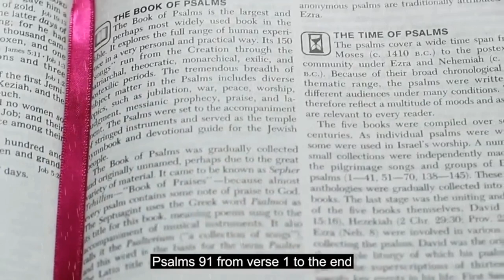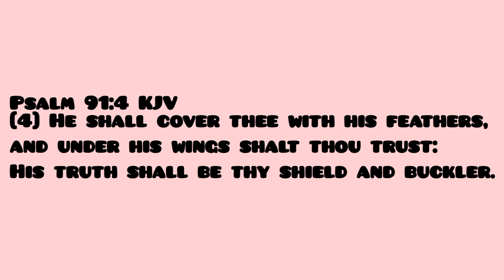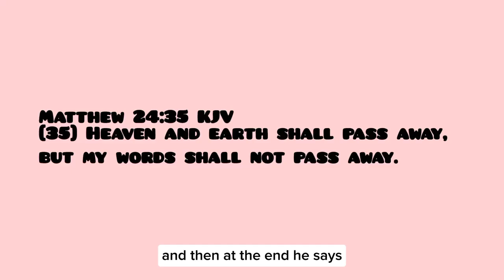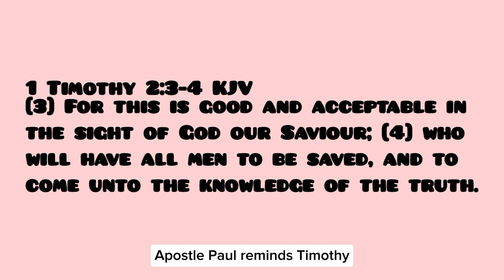VERSE OF THE DAY: Wings for protection and a shield for defense || Psalm 91:4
Perfect Day Saints and welcome back to verse of the day! Today's verse of the day is Psalm 91:4.

In this video we talk about how God plays a role in protecting His children with His wings whilst also empowering them with the knowledge of His truth (Yeshua) so that they have a weapon of defense (shield) against any attacks.